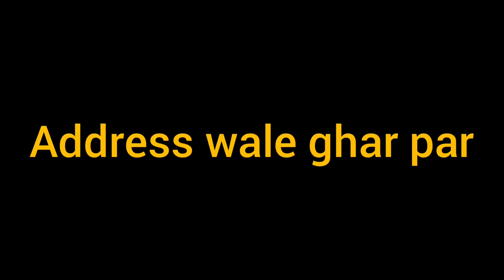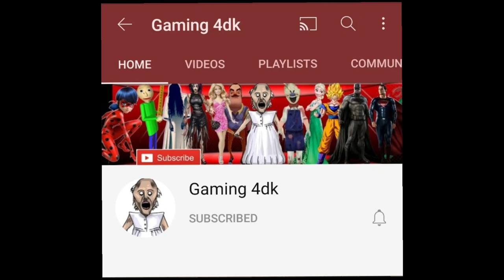Oggy Ban Gaya Granny?Shinchan,SirenHead,Jack,Giyaan And Chucky VS Oggy (Granny Chapter 2)😱😱😱😱😱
Mod Created by Gaming 4dk

Tags👇👇
Granny VS Oggy, Jack, Shinchan || EPIC DOOR ESCAPE Granny chapter two|| - GREEN GAMING